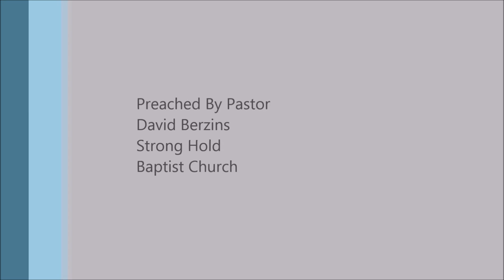A Bishop is Not To Be a Novice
Full Sermon
Leadership Qualities - Apt to Teach